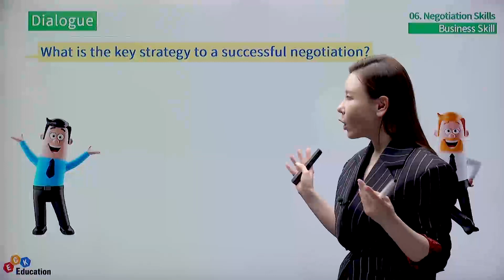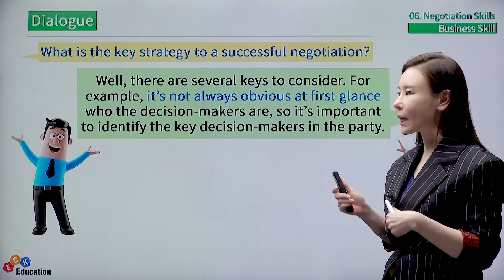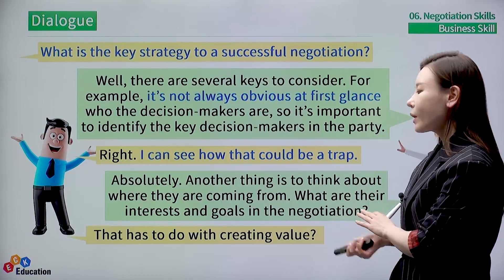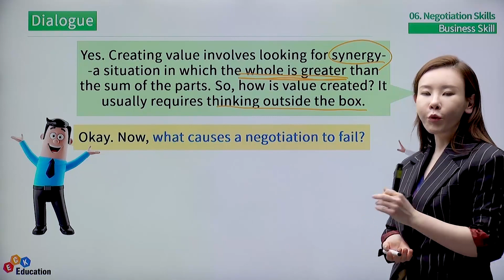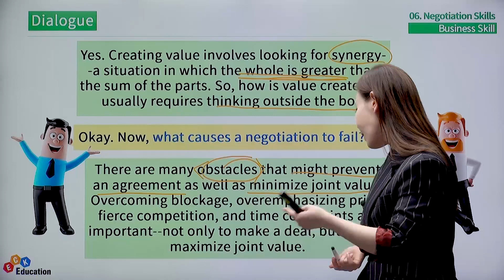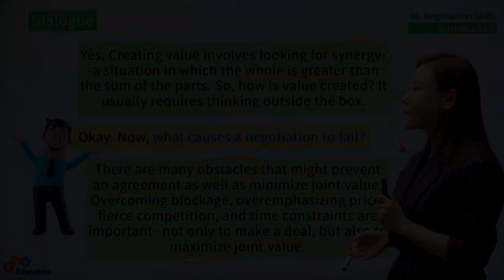Business Skill Step2 - Negotiation Skills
Business Skill Step2 - Negotiation Skills 수강신청

▶ 강의 소개
Meeting Skills - Step 2

- 실무에서 바로 활용 가능한 스킬 별 비즈니스 표현 학습
- 상황별로 심화된 표현 공부
- 실용성 높은 표현들로 구성

▶ 학습 대상자
- 영어로 비즈니스 업무를 수행하는 직장인
- 전화, 출장, 회의, PT, 협상 등 실제 비즈니스 회화 연습이 필요한 학습자
- 비즈니스 상황에서의 적절한 매너와 문화를 배우고싶은 학습자

▶ 학습 목표
- 실무에서 사용하는 다양한 비즈니스 상황에서 세련되고 격식 있는 영어표현을 사용할 수 있다.
- 원어민이 실제 사용하는 관용적인 표현 연습하여 자연스러운 대화를 나눌 수 있다.
- 비즈니스 매너와 문화적 차이를 익힐 수 있다.